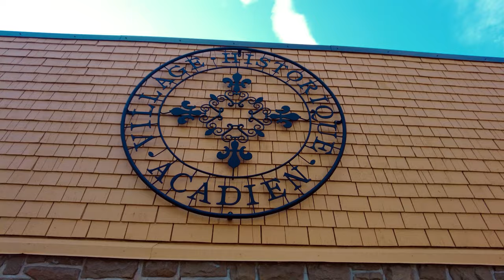Aldea acadiense - New Brunswick - Village historique acadien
Aldea acadiense / Village historique acadien / Acadian Village. New Brunswick.

Acadian Village is a living history museum located in Caraquet, New Brunswick, Canada, that recreates the daily life of Acadian people between the 17th and 20th centuries. The village is a popular tourist attraction that features more than 40 historic buildings, including a school, church, forge, bakery, general store, and a hotel. Visitors to the village can see demonstrations of traditional crafts, such as weaving and blacksmithing, and participate in guided tours that provide a glimpse into the daily life of Acadian families during the second half of the 17th century until the first 50 years of the 20th century.

The Acadian Village was founded in 1967, as part of Canada's centennial celebrations, to celebrate the Acadian heritage of New Brunswick. The museum was built on a 17-acre site that had been donated by the Société Historique de Caraquet, and over the years, it has grown to become one of the most popular tourist destinations in the province. The village's historic buildings were brought from various locations throughout the region and carefully restored to provide an authentic experience of Acadian life.

Today, the Acadian Village is a vital part of New Brunswick's cultural landscape, attracting visitors from around the world who come to learn about Acadian history and culture. The Acadian Village is a testament to the resilience and enduring spirit of the Acadian people, who have overcome tremendous challenges throughout their history to preserve their language, culture, and way of life. The small town of Caraquet, close to the village, is also home to a popular summer festival, the Acadian Festival, which celebrates Acadian music, food, and traditions.

This is a very interesting place to visit.

Acadian Village es un museo de historia viviente situado en Caraquet, Nuevo Brunswick, Canadá, que recrea la vida cotidiana de los acadienses entre los siglos XVII y XX. El pueblo es una popular atracción turística que cuenta con más de 40 edificios históricos, entre ellos una escuela, una iglesia, una herrería, una panadería, un almacén general y un hotel. Los visitantes del pueblo pueden ver demostraciones de oficios tradicionales, como el tejido y la herrería, y participar en visitas guiadas que ofrecen una visión de la vida cotidiana de las familias acadias durante la segunda mitad del siglo XVII hasta los primeros 50 años del siglo XX.

La Acadian Village se fundó en 1967, en el marco de las celebraciones del centenario de Canadá, para conmemorar la herencia acadiense de Nuevo Brunswick. El museo se construyó en un terreno de 17 acres donado por la Société Historique de Caraquet y, con los años, se ha convertido en uno de los destinos turísticos más populares de la provincia. Los edificios históricos del pueblo se trajeron de diversos lugares de la región y se restauraron cuidadosamente para ofrecer una experiencia auténtica de la vida acadiana.

Hoy en día, el pueblo acadiense es una parte vital del paisaje cultural de Nueva Brunswick, que atrae a visitantes de todo el mundo que vienen a conocer la historia y la cultura acadiense. La Acadian Village es un testimonio de la resistencia y el espíritu perdurable del pueblo acadiense, que ha superado enormes retos a lo largo de su historia para preservar su lengua, su cultura y su modo de vida. El pueblo de Caraquet, muy cerca de la villa, alberga un popular festival de verano, el Festival Acadiense, que celebra la música, la comida y las tradiciones de este grupo.

Este es un interesante lugar a visitar.

"Memory" Reveille (soundstripe)
74KUEYS7IULH8H79

DJI Pocket2